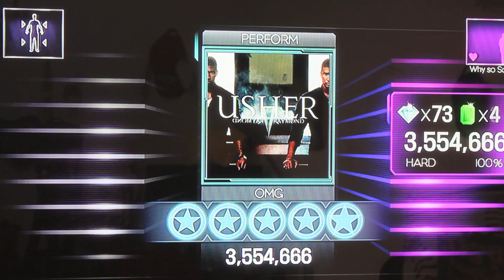Dance Central 3 - "OMG" (Hard) 100% Gold Gameplay!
Amigos espero les guste este video, ensayé una hora al día por 4 o 5 dias pero al final valió la pena. Disfruten el video y gracias por su apoyo, Sara.

Hey guys, Sara here. Thank you 4 watching my dance of this song, the most difficult one in the game btw. Please help me out and share, comment, like and favorite ! It means a lot to me.

OMG Usher 100% hard gold stars split screen video